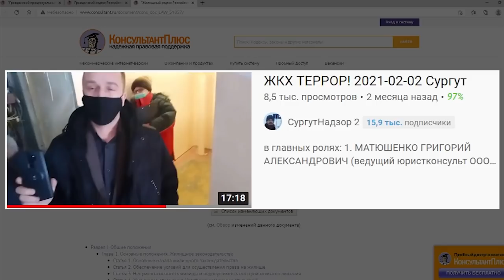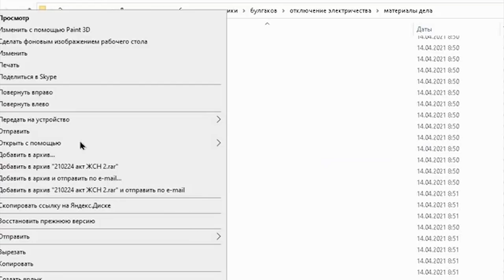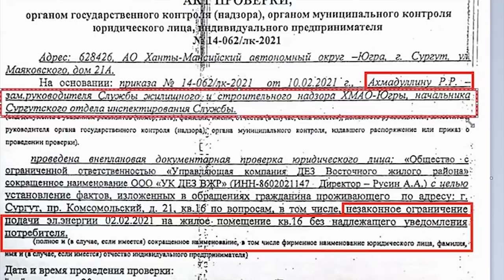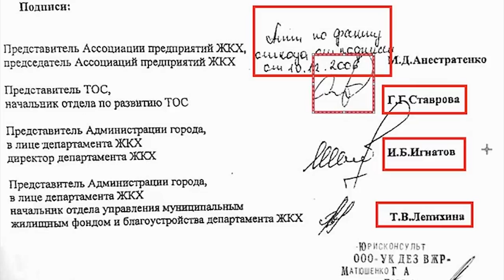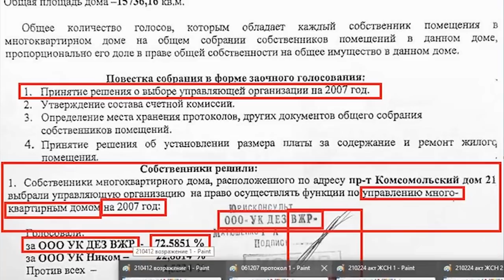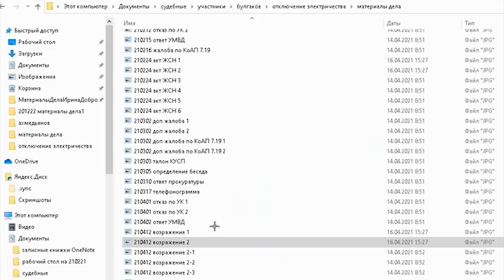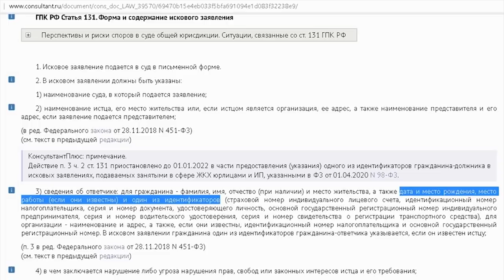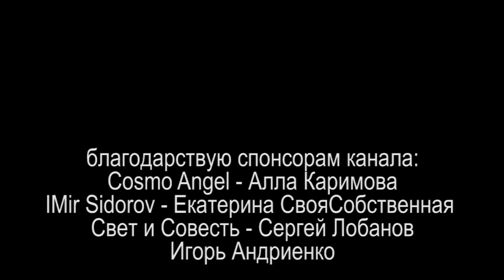БРИЛЛИАНТОВОЕ ЖКХ или ПРОТОКОЛ ОБЩЕГО ОБОБРАНИЯ 2021.04.21 Сургут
Виктор Владимирович Богданов делает полный разбор протокола общего собрания от 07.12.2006 г., который в обоснование своих возражений представил якобы представитель ответчика ООО "УК ДЕЗ ВЖР", на которых был подан иск о незаконном отключении от электричества. первое заседание состоится 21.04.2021 в 14:30 по адресу г. Сургут, ул. Профсоюзов 37, каб. 422

на ты или на вы?

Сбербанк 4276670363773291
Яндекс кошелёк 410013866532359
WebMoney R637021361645